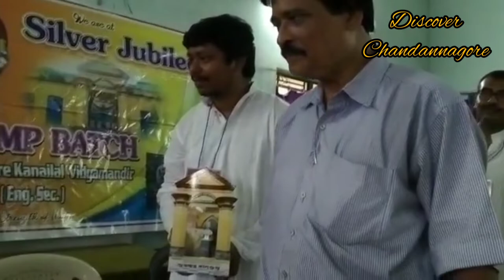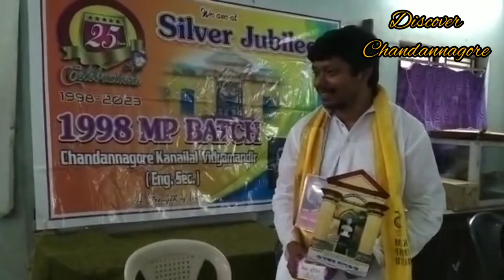Felicitation to Subhankar Dasgupta by "KLVM" & "KLVM 1998 MP BATCH"